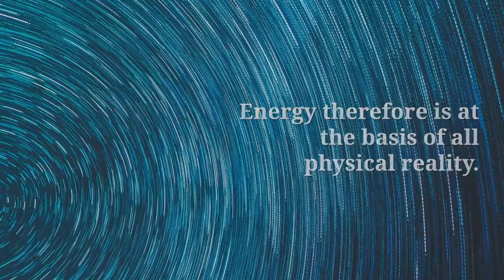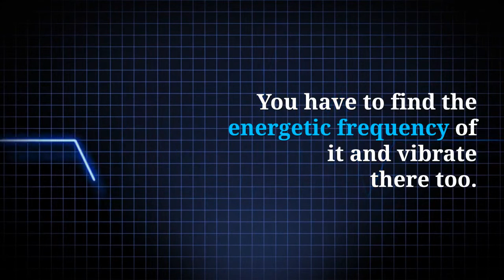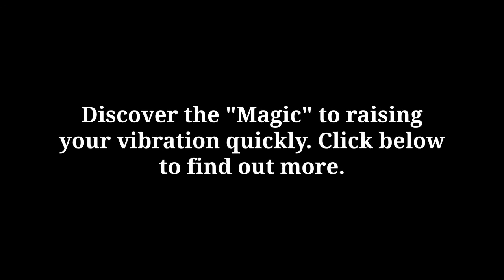The "Magical" Science Behind The Law of Attraction!